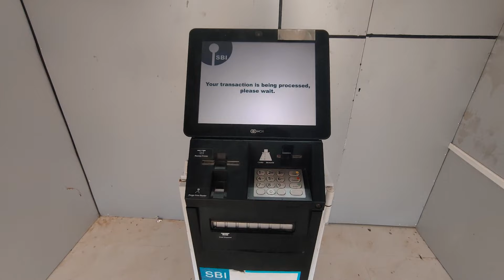HELLO 'DUMBOOR' | Northeast Tripura | Official Vlog 2022 Episode 1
PUILA NO JOTONO HAMBAI
FOCUS PRODUCTION Mangpili Norok ni bagwi.

HAMBAI